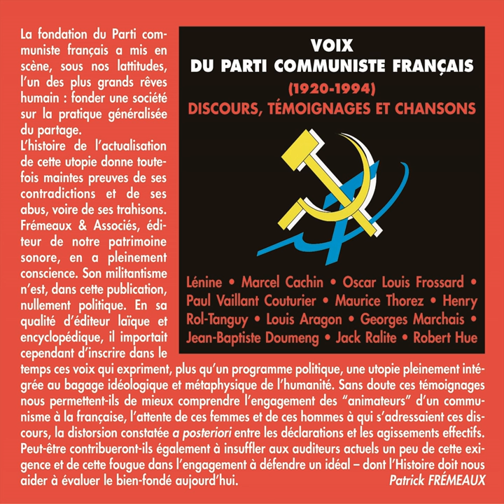Enregistrement de janvier 1936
Enregistrement de janvier 1936 · Maurice Thorez

Voix du Parti communiste français 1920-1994

Narrator: Maurice Thorez
Composer: Maurice Thorez
Author: Maurice Thorez